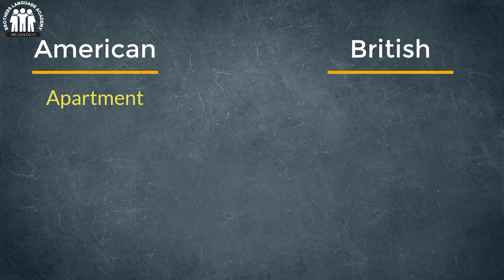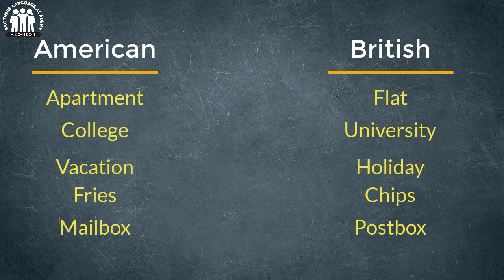جیاوازی ئینگلیزی ئەمریکی و بەریتانی/ the differences between American and British English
In this video I talk about the most common differences between American and British English. There's a lot more to say but this is a short overview.